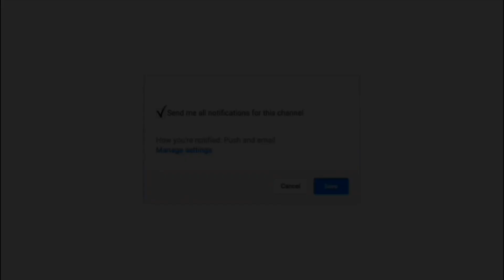Dancing Dolls - Get Active (Audio Swap)